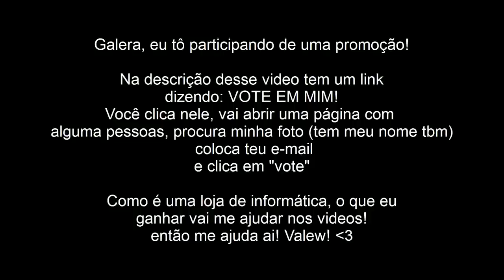UM VIDEO SOBRE SEXO (66